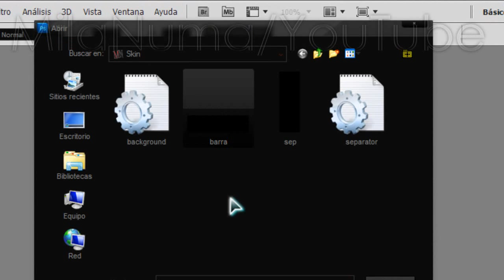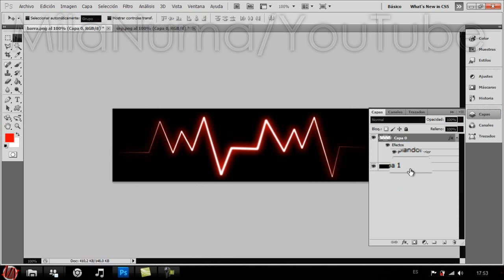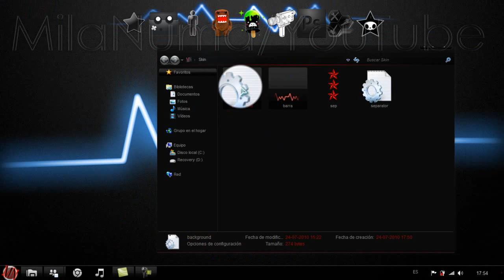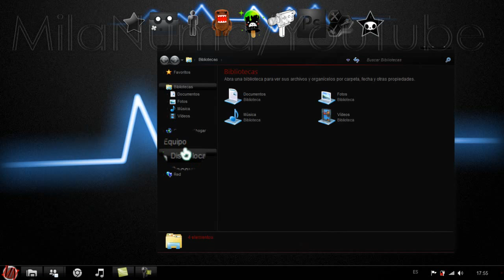Como Crear Skin Para Rocketdock 100% Original!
Aki esta el lick de descarga...:3

Nos vemos en otra vida

BAAA BAAY!